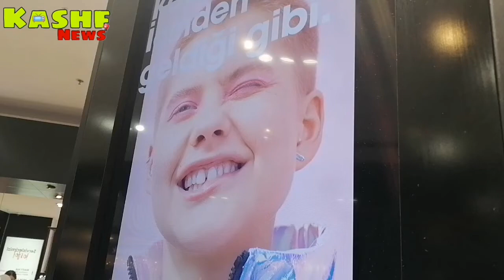All Makeup Brands Shopping In Marmara Park Istanbul Turkey